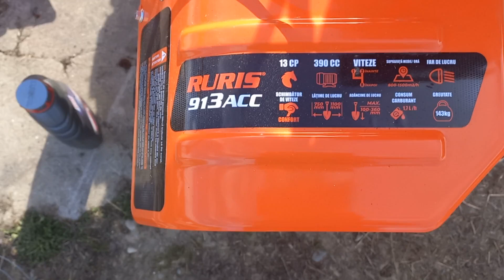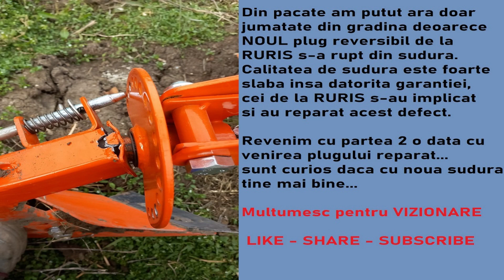La arat cu motosapa RURIS 913ACC (13CP) cu plugul REVERSIBIL...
Am achizitionat aceasta motosapa in speranta ca ne va ajuta la gradinarit. Din pacate plugul nou nout sa stricat dupa aproximativ 90 de minute de arat. Cei de la ruris se ocupa acum de repararea plugului datorita garantiei, totusi nu inteleg cum poti sa vinzi ceva sudat atat de slab, poate a fost doar o intamplare, sau poate nu. Pe langa plug si rotile de fier deja incep sa se desprinda. In rest motosapa e puternica, trage bine. Dar calitatea materialelor sudate lasa de dorit.